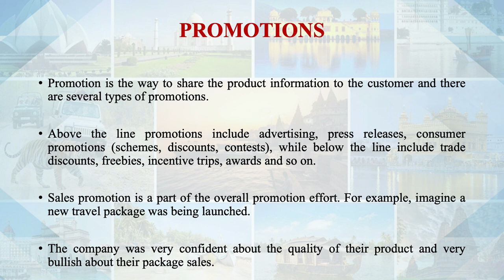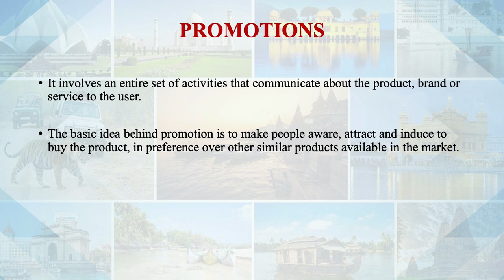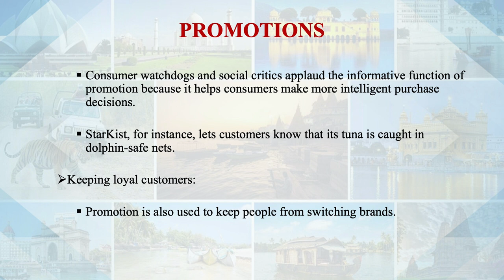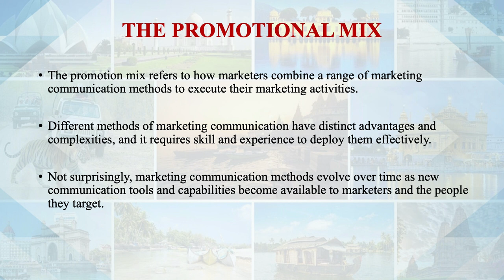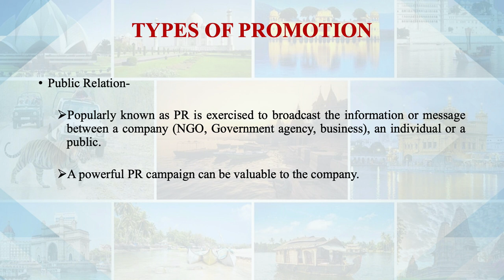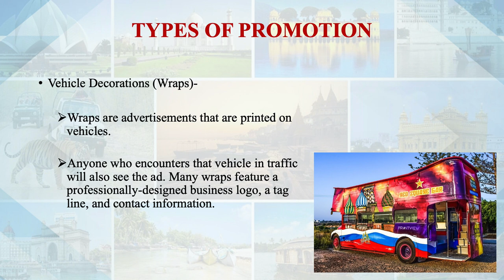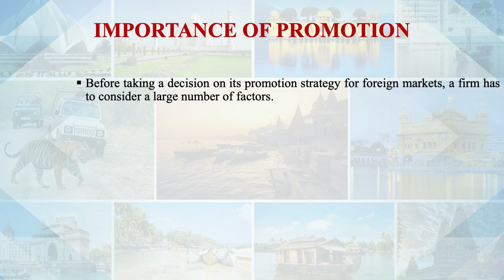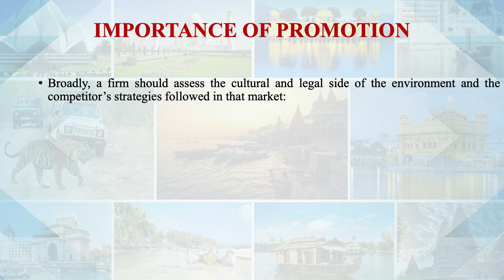Tourism Products Promotion: Concept And Introduction